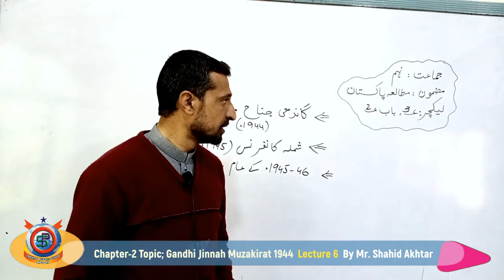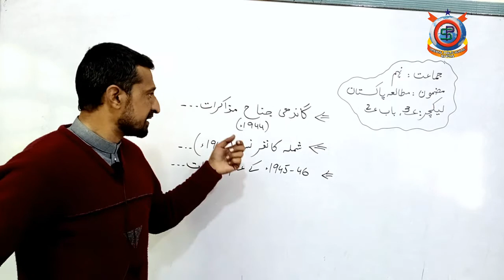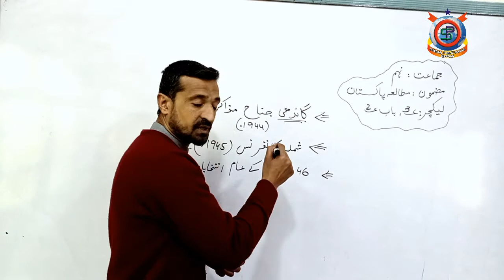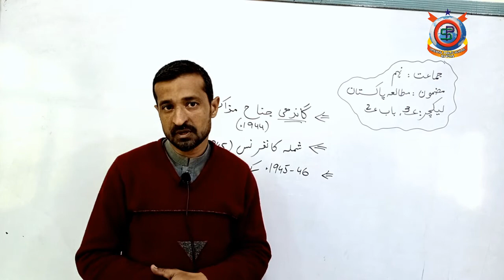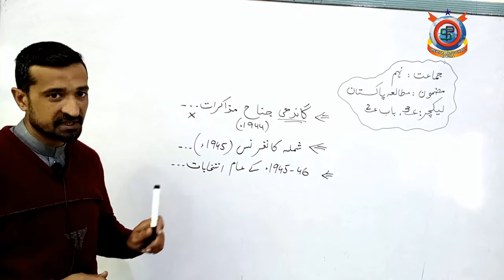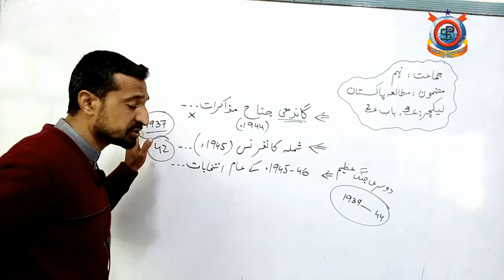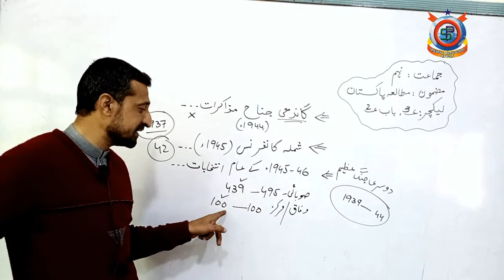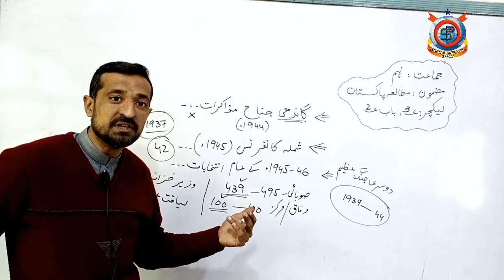Pak Study Chap#2 Lecture 6 Topic; Gandhi Jinnah Muzakirat 1944 Class 9th